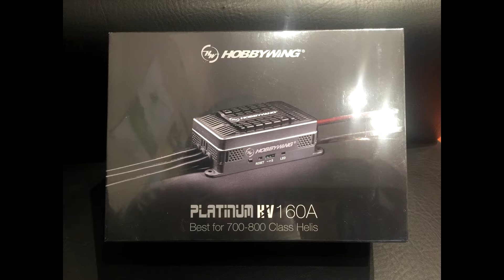SAB Goblin Black Thunder T (Pilot: Agha Muhammad Gul)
SAB Goblin 700 Black Thunder T
Scorpion 4525-520 Ultimate Motor
Hobbywing Platinum 160 HV ESC
Mikado Vbar NEO FBL
BK 7002 Cyclic Servo
MKS 880 X8 Tail Servo
Mikado V Control Transmitter
SupraX S7 Connectors
SAB BT Blades 690
SAB 115TB